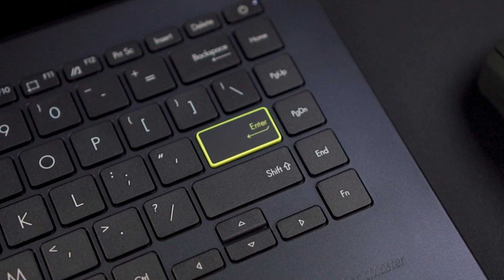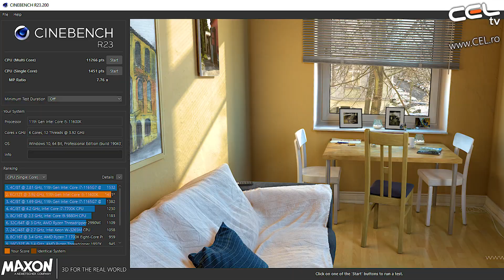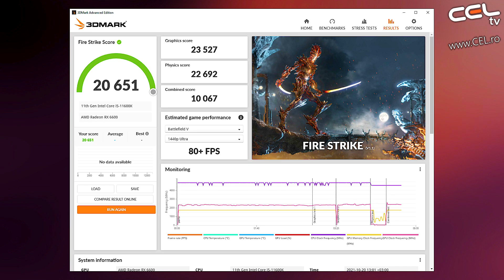AMD Radeon RX 6600 | Competitor în segmentul 1080p | Review CEL.ro